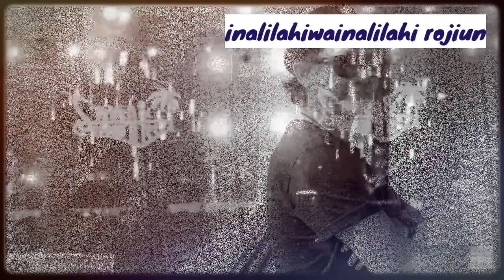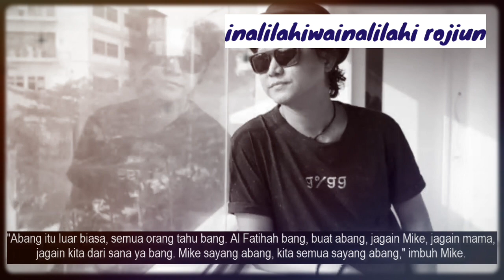steven coconout treez steven nugraha kaligis in memori